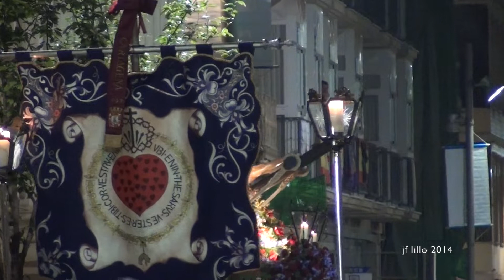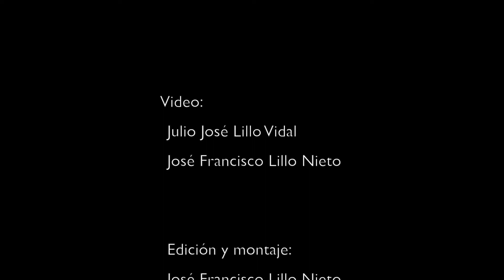Semana Santa Cartagena 2014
Vídeo montaje de la Semana Santa de  Cartagena del año 2014 realizado por José  Francisco Lillo Nieto.